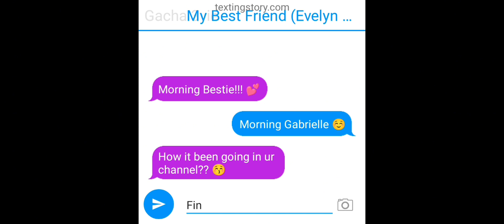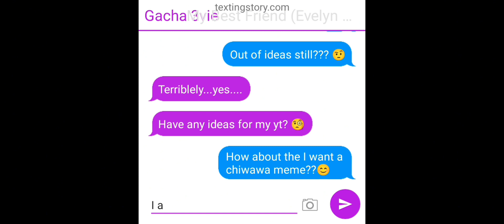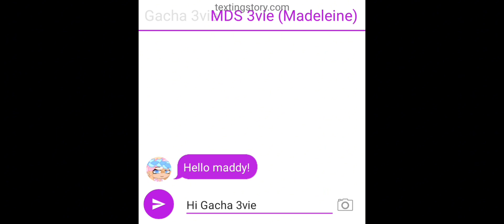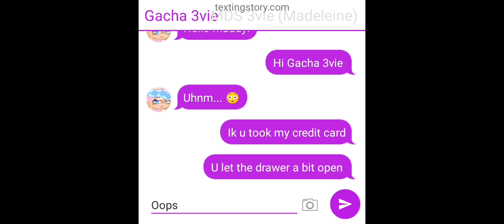💕✨ Gacha 3vie (Gabrielle) Daily life ✨💕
TOOK ME ALONG TIME